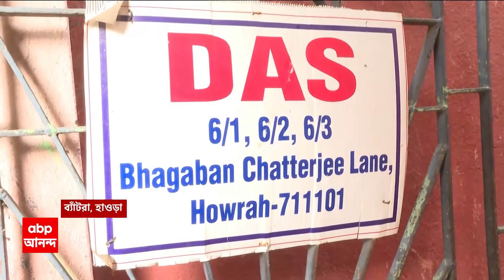Ration Scam: 'মন্ত্রীর নির্দেশেই সংস্থার ডিরেক্টর...', বিস্ফোরক জ্যোতিপ্রিয়র প্রাক্তন PA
ABP Ananda Live: এবার বিস্ফোরক জ্যোতিপ্রিয় মল্লিকের (Jyotipriya Mallick) প্রাক্তন পিএ অভিজিৎ দাস। অভিজিতের দাবি, মন্ত্রীর নির্দেশেই তাঁর স্ত্রী ও মাকে ৩টি সংস্থার ডিরেক্টর পদে বসানো হয়। ED-র দাবি, ৩টি কোম্পানির ডিরেক্টর পদে নাম ছিল অভিজিৎ দাসের স্ত্রী সুকন্যা ও মা মমতা দাসের। অভিজিতের বিস্ফোরক দাবি, মন্ত্রীর নির্দেশেই ডিরেক্টর করা হয়েছিল। ওই সংস্থাগুলিতে কী কাজ হত জানা ছিল না, শুধু জানতাম মন্ত্রী ব্যবসা করবেন, দাবি অভিজিৎ দাসের। প্রাক্তন পিএ-র আরও দাবি (ration Scam case), ওই সংস্থাগুলি থেকে কোনও টাকা তাঁর স্ত্রী বা মায়ের অ্যাকাউন্টে ঢোকেনি। অভিজিৎ দাসের দাবি, ২০১৪-তে তিনি পদ ছাড়ার পর ৩টি সংস্থার ডিরেক্টর পদ থেকে তাঁর স্ত্রী ও মা সরে যান। এই ৩টি সংস্থা হল শ্রী হনুমান রিয়েলকন প্রাইভেট লিমিটেড, গ্রেসিয়াস ইনোভেটিভ প্রাইভেট লিমিটেড এবং গ্রেসিয়াস ক্রিয়েশন প্রাইভেট লিমিটেড।